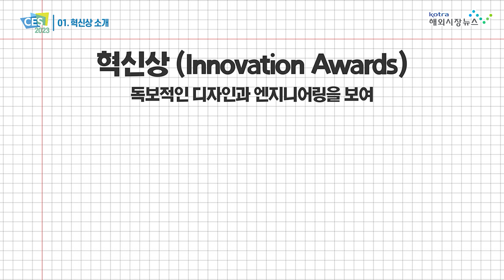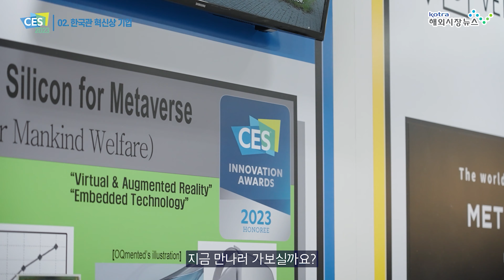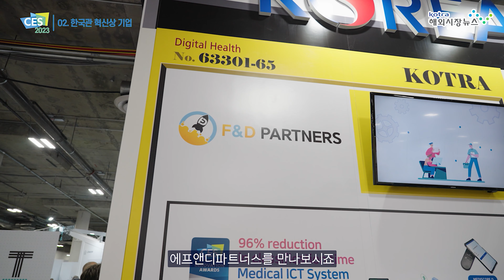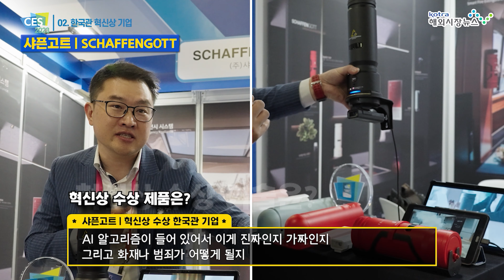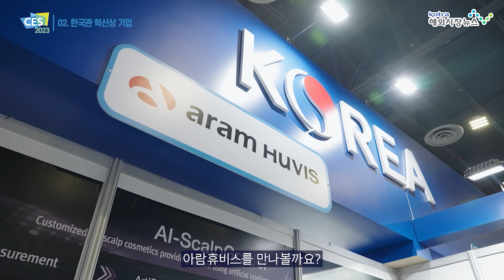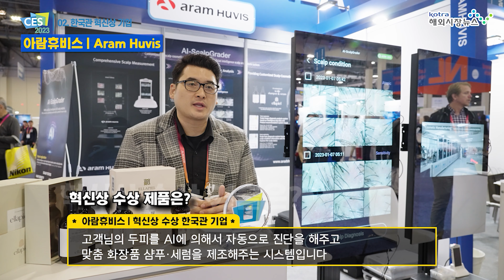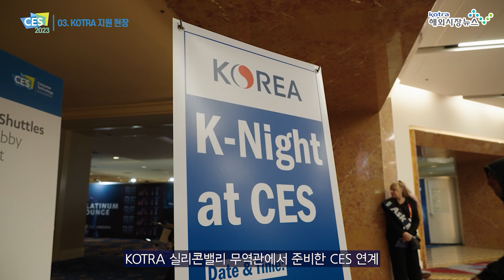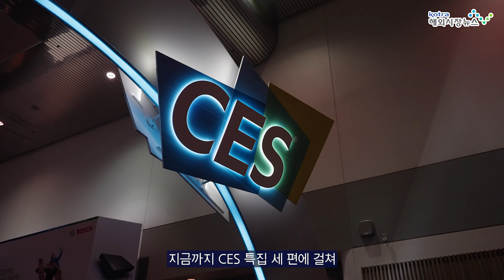[CES 2023] CES 한국관 탐방하기! KOTRA와 함께해줘!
CES를 휩쓴 K-스타트업이 있다? 완전 있다!!

세계인이 주목하는 기술 혁신의 장 CES에서
우리 기업들의 활약이 대단했는데요,

이번 편에서는 한국관 참가기업들을 본!격! 파헤쳐보고,
우리 기업들의 지원을 위해 밤낮으로 뛰고 또 뛰었던 KOTRA의 생생한 지원 현장도  함께 살펴볼게요!
레츠 고우~!

00:00  인트로
00:41  01. CES 혁신상 소개
01:32  02. 한국관 혁신상 수상 기업
07:34  03. KOTRA의 지원 현장